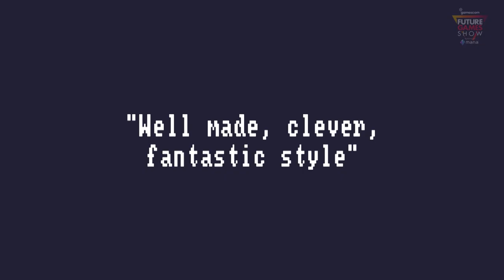The Case of the Golden Idol - Announcement Trailer - Future Games Show Gamescom 2022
The Case of the Golden Idol is a dynamic detective game for proper super sleuths, which is coming to PC in 2022. A demo for the game dropped during the show, which you can check out on the official Future Games Show Steam page.